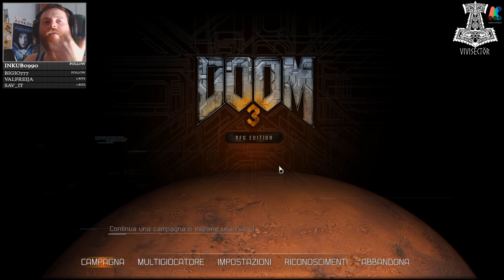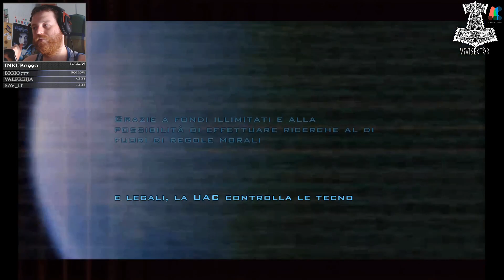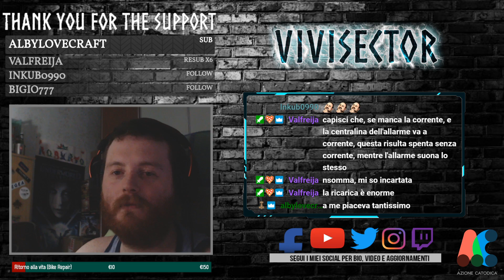#1 DOOM 3 BFG [Veterano] Live PC Gameplay ITA 1080p